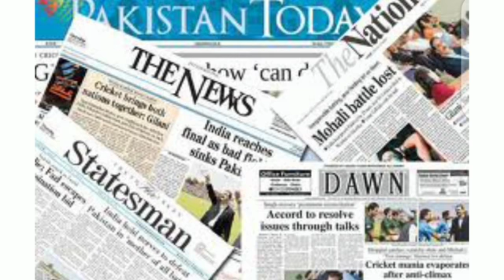Class:lV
Explanation of Chapter  Communication!! Part ll
Date:30/11/20